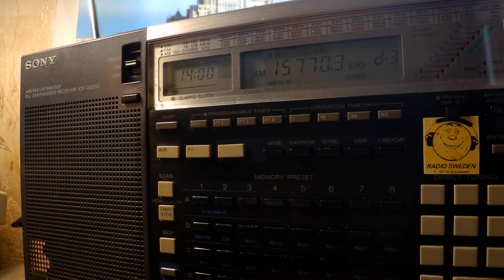26 08 2019 WRMI 9 relay Supreme Master TV in English to NCAf 1400 on 15770 Okeechobee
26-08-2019 WRMI-9 relay Supreme Master TV in English to NCAf 1400 on 15770 Okeechobee.MP4